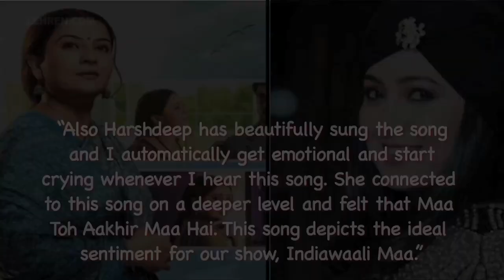Find Out What Makes Indiawaali Maa Actor Suchita Trivedi Emotional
I get emotional every time I hear Harshdeep song for Indiawaali Maa, says Suchita Trivedi